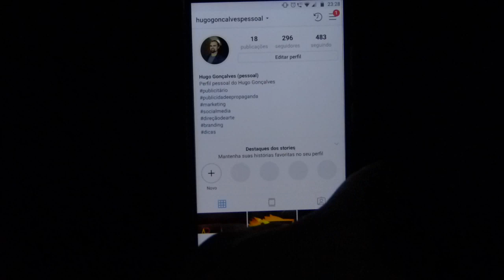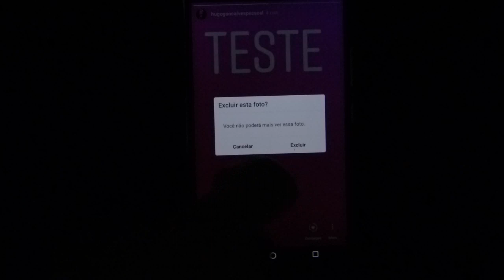Como excluir um stories do Instagram?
Hugo Gonçalves explica como excluir um stories do Instagram.